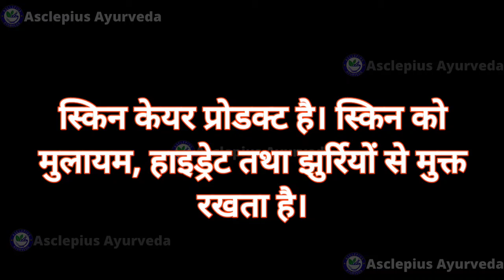Awpl OMEGADOC Capsule के 10 फायदे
ओमेगा 3 के 10 फायदे तथा ओमेगडॉक की जानकारी